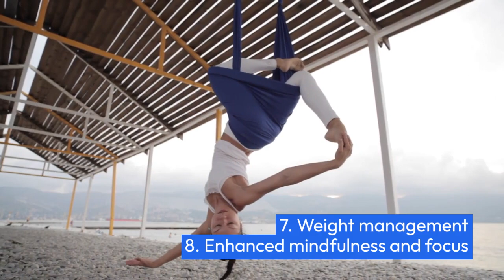Yoga stretching routine for ultimate flexibility home workout full body | Health benefits